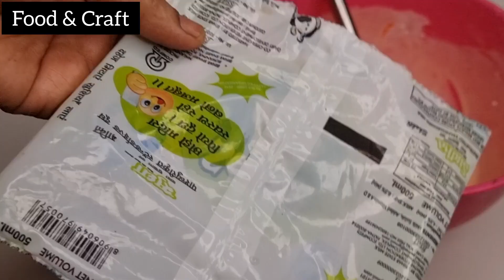कम सामान में हलवाई जैसी कुरकुरी जलेबी| Instant Jalebi | Food & Carft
Jalebi Recipe is made by deep-frying maida flour batter in circular shapes, So here I have made this recipe with the ingredients which are easily available at your home